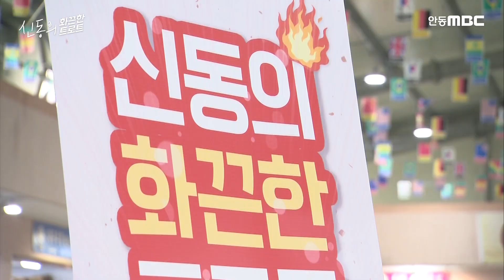스트레스 해소에 딱 좋은 노래 1시간 모았습니다